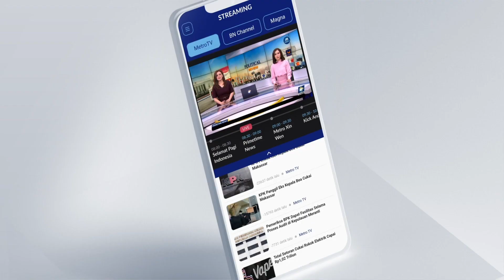Bimtek Cetak Wirausaha IKM di Wisata Lembang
MetroTV, Ratusan masyarakat mengikuti Bimtek pertumbuhan dan pengembangan wirausaha baru industri kecil dan menengah, di kawasan wisata Lembang, Kabupaten Bandung Barat, Jawa Barat.